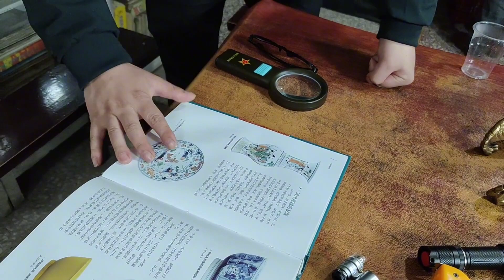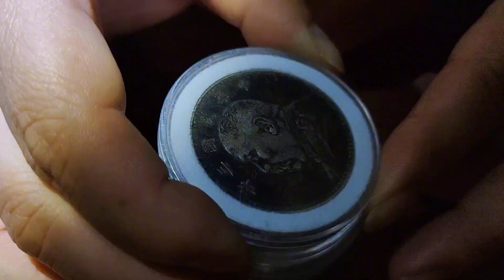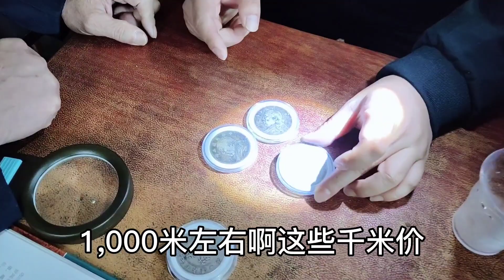今天到师兄老刘那淘宝，收了两枚特殊银元。龚哥暗喜！